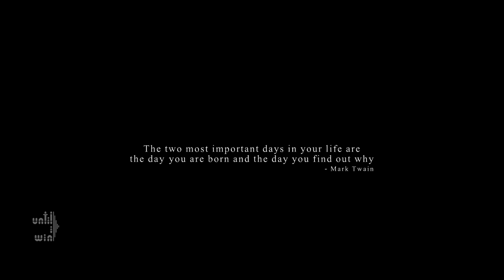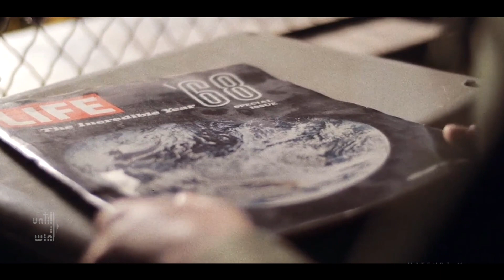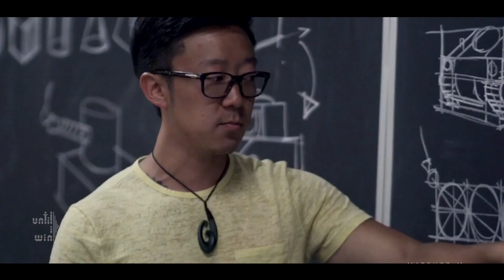Destiny Bana | Hindi Motivation | 2021 | Until I Win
Speaker: Darpan Dahiya
Running Motivation Audio Follow on Instagram

1)This video has no negative impact on the original works (It would actually be positive for them)
2)This video is also for teaching purposes.
3)It is not transformative in nature.
4)I only used bits and pieces of videos to get the point across where necessary.

Until I Win does not own the rights to these video clips.
All the poems and voice-overs and audio in the videos are Copyright Protected.
No use of the audios in or out of YouTube will be considered as a violation of the copyright.
Violation of all the above will face consequences and can be detrimental to your channel's progress.